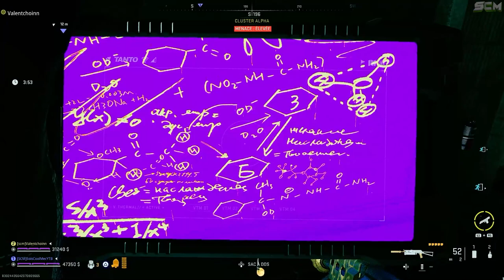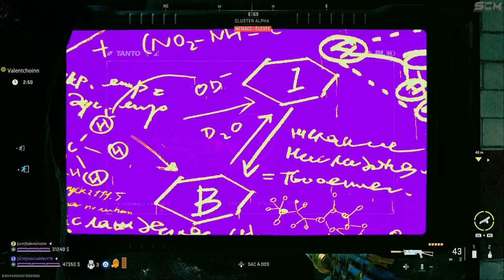Comment Avoir - Débloquer le Fusil d'Assaut Coup de Folie DMZ Warzone 2, Tuto Emplacement Accessoire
0:00 Emplacement Entrée Koschei Complex
0:14 Emplacement chargeur coup de folie
0:50 Emplacement canon coup de folie
1:28 Emplacement lunette coup de folie
1:57 Emplacement poignée arrière coup de folie
3:11 Emplacement détecteur de radioluminescence
3:31 Emplacement bouche coup de folie

▬▬▬▬▬▬▬ • BIENVENUE 😍 • ▬▬▬▬▬▬▬

▬▬▬▬▬▬▬ • PARTENAIRES 💪 • ▬▬▬▬▬▬▬